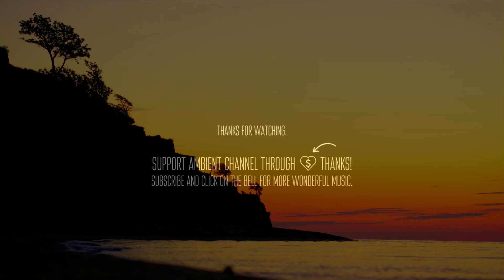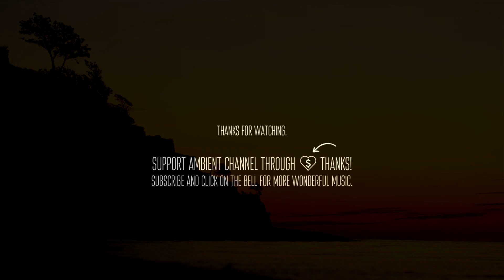Tom Ashbrook - Klass (Robot Koch Rework) [relaxing instrumental ambient]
Tom Ashbrook - Klass (Robot Koch Rework) 💛

💬 “It's the possibility of having a dream come true that makes life interesting.”
― Paulo Coelho